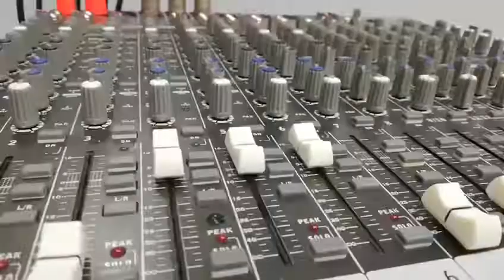Inauguración de SurcoStudio 🎼🎷🎺🎸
La Municipalidad de Santiago de Surco inauguró el primer estudio musical, creado y diseñado para los vecinos. Un espacio donde solistas y bandas podrán ensayar y grabar sus temas musicales en un ambiente seguro y muy bien implementado.